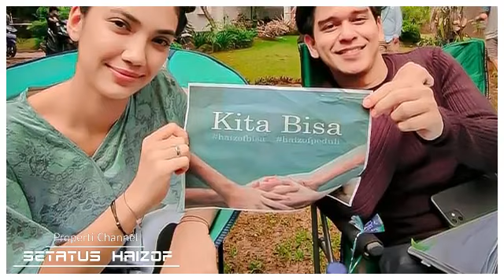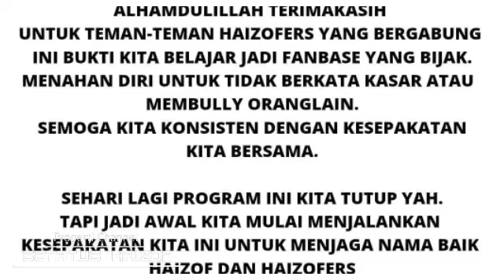MENGEJUTKAN !! Artis Senior Love Story Nessa Sadin Mengidolakan Haico Vdv // Haizof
__SEKIAN & TERIMAKASIH__